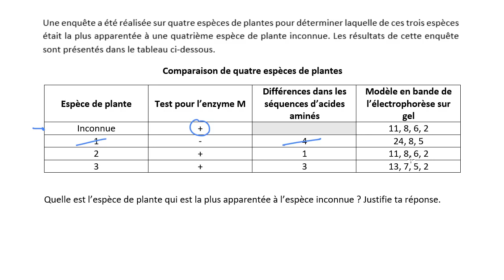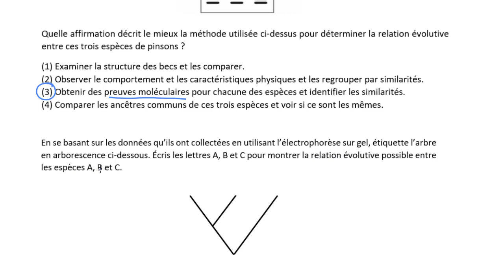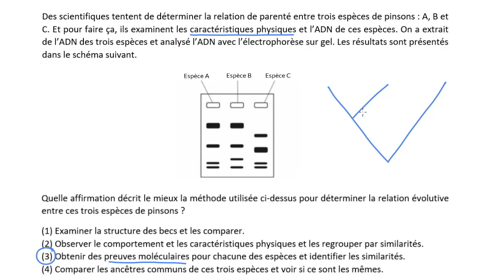Preuves moléculaires : exemples de relations évolutives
Dans cette vidéo, nous allons montrer deux exemples utilisant des preuves moléculaires pour réfléchir au lien de parenté entre différentes espèces.